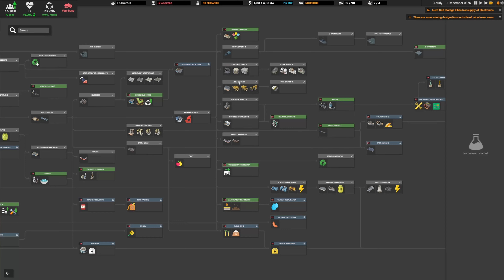Captain of Industry - GER - S02/E30 - Neue Nahrung für die Bevölkerung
Captain of Industry Let's Play im Hardmode auf Deutsch.
In dieser Folge baue ich neue Sorten von Nahrung an und Vollende die Montagestraße.

▬ Sprungmarken ▬▬▬▬▬▬▬▬▬▬▬▬
00:08 Rückblick und Plan für die Folge
01:50 Weiter mit der Montagestraße
10:48 Schluss mit der Kohlemine
16:18 Neue Nahrung
21:24 Analyse Mangel an Stahl
31:06 Anpassung Strom
32:50 Diverses

▬ FAQ ▬▬▬▬▬▬▬▬▬▬▬▬
Warum hast du das Spiel nicht auf Deutsch?
Ich spiele in Englisch weil das so für mich einfacher ist, mich mit anderen auf dem Discord auszutauschen.
Außerdem habe ich selbst kein Problem damit und mag es so lieber. Bei deutschen Wörtern / Begriffen im Spiel wie "Ausgleicher für Schmelze" kriege ich die Krise.
In erster Linie möchte ich das Spiel so spielen, wie es mir gefällt. Wem das nicht zusagt oder wer Schwierigkeiten mit den englischen Begriffen hat, wird sicher auch bei
einigen anderen deutschen COI Spielern auf YouTube etwas für sich finden. ✌️

▬ Allgemeine Beschreibung ▬▬▬▬▬▬▬▬▬▬▬▬
In dieser Gameplay Serie (Playlist ) von Captain of Industry spiele ich auf der Karte "The Golden Peak" / hohen Schwierigkeitsgrad "Admiral".
Ziel des Spiels ist es, eine große Stadt / Industrie aufzubauen und im Technologiebaum fortzuschreiten. Das Ende des aktuellen Technologiebaums ist die Erforschung einer Rakete, mit der wir ins All fliegen können. Dies soll auch das Ziel des Let's Plays sein.
Ich hoffe, ihr könnt euch ein paar Ideen und Tipps und Tricks von mir abschauen oder mir sogar Feedback geben, was ich besser machen kann.

▬ Link zur Playlist der Serie ▬▬▬▬▬▬▬▬▬▬▬▬